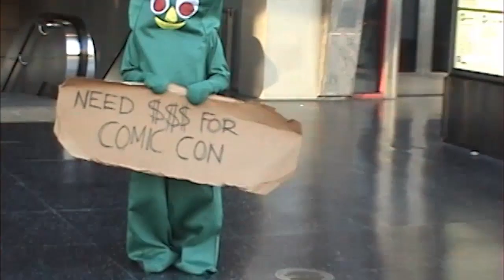COMIC CON 2011: Red Ranger vs Gumby @ Hollywood Highland ( part 2 )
COMIC CON 2011: Red Ranger vs Gumby @ Hollywood Highland - Part 2 (Tuesday July 19, 2011)

Me and Gumby had a fight
i hit him in the head with some kryptonite
i hit him so hard i blew his brain
Now im dating Lois Lane.

total $67 between the 2 of us in approximately $2 hours.